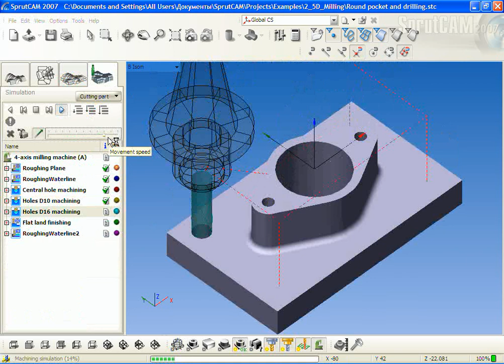SprutCAM: drilling by surface